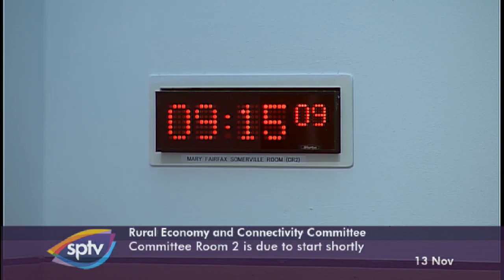Rural Economy and Connectivity Committee - 13 November 2019